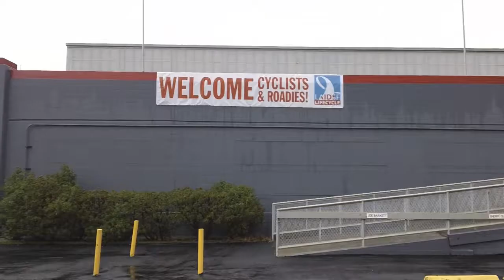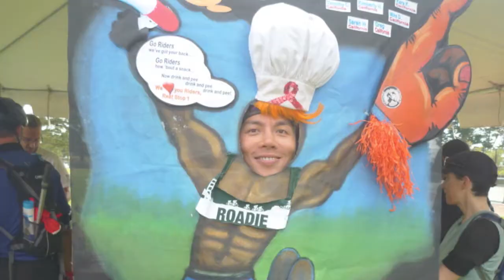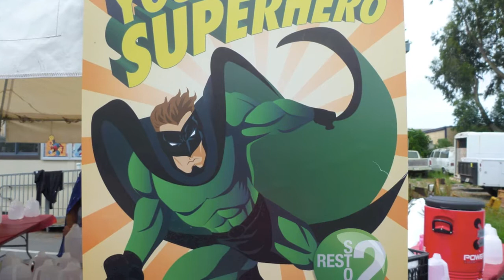AIDS/Lifecycle 10: The Allen & Randy Experience Day 1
video clips and photos from Day 1 of our trip from San Francisco to Santa Cruz